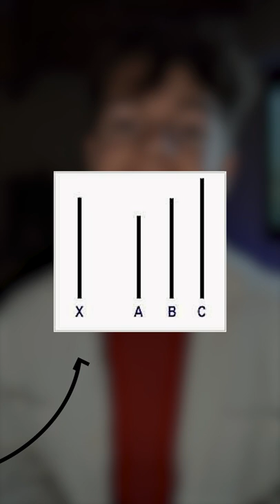L'expérience de Solomon Asch 😵‍💫🧠